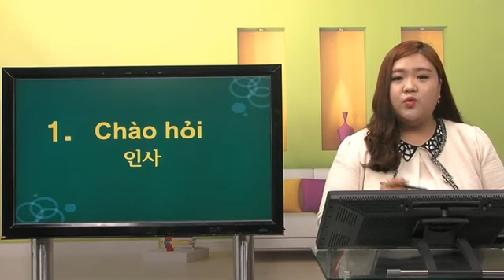New 씬짜오 베트남어 회화 초급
단 15차 강의로 베트남어 초급 회화 완전 정복!
쌀국수가 전부가 아니다! 베트남을 파헤쳐보자!
베트남 사업, 여행, 거주 등 가장 필요한 초급 회화를 살펴보자!

▣ 강좌 개요
초급 베트남어 회화 완전 정복

▣ 학습 대상
베트남어 알파벳과 성조를 이미 공부한 후, 기초 및 초급 회화를 배우고 싶은 학습자
베트남어로 간단한 일상 회화를 하고싶어하는 학습자

▣ 학습 목표
일상생활에서 바로 써먹을 수 있는 요긴한 회화 표현을 통해 상황별 기본적인 의사소통을 할 수 있습니다.
정확한 베트남어 발음과 문법 학습을 통해 베트남어의 기본을 다질 수 있습니다.

▣ 학습 특징
베트남어 전문 교육 강사
베트남 사범대를 졸업하고, 베트남어 전문 교육 자격증을 보유하고 있는 베트남어 전문 교육 강사

단어가 보인다.
베트남어를 하기 위해선 단어를 알아야 한다. 매 강좌마다 필수 단어 익히기.

성조와 발음 필수 연습
베트남어는 성조에 따라 그 의미가 매우 다르기 때문에 성조 및 발음 연습은 필수!
반복적인 발음 연습을 통해 입문에서 기초 업그레이드 완료!

속이 뻥 뚫리는 문법 설명
속이 뻥 뚫리는 문법 설명으로 책상에서 더이상 졸지 않고 공부하기
한번에 쏙쏙 이해되는 문법 설명으로 베트남어 한 번에 이해하기

1. 인사
2. 국적
3. 직업 & 장소
4. 나이
5. 가족
6. 시간 1
7. 시간 2
8. 취미와 습관
9. 한가할 때
10. 상태
11. 물건
12. 쇼핑
13. 날씨
14. 교통
15. 음식